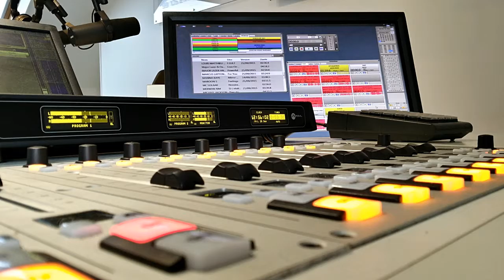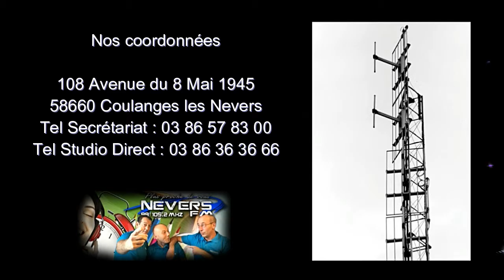RADIO NEVERS FM OCT 2015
La radio des eighties début de " RADIO NEVERS " en 1981, bientôt 35 ans que cette radio existe !
Félicitations à Olivier, Fred et à l'ensemble des animateurs pour votre travail de pro !
Un ami  qui pense à vous !